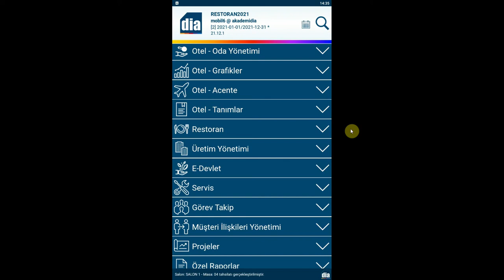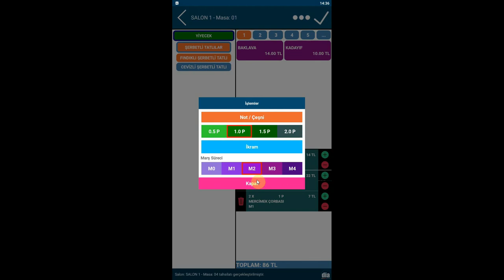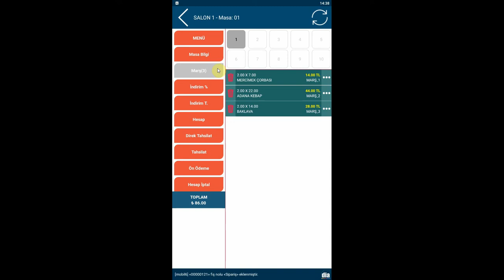DİA Mobil'de Restoran Marş Özelliği Nasıl Kullanılır? - DİA Akademi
“DİA Mobil'de Restoran Marş Özelliği Nasıl Kullanılır?” anlatılmaktadır.